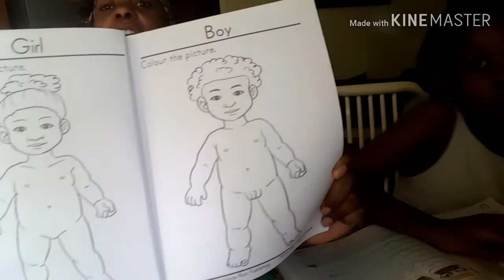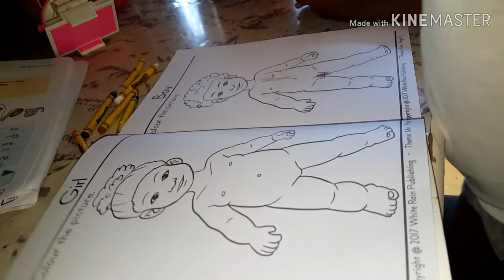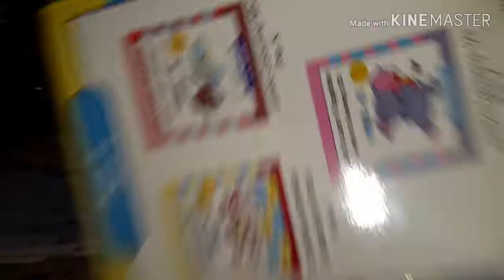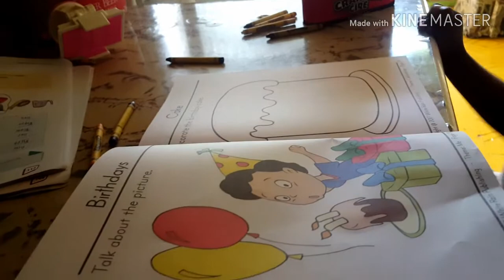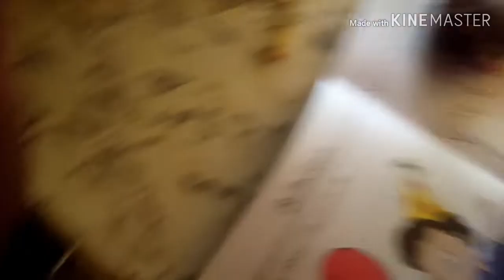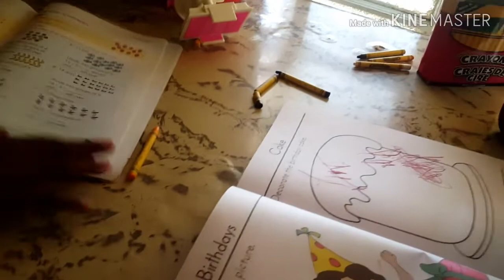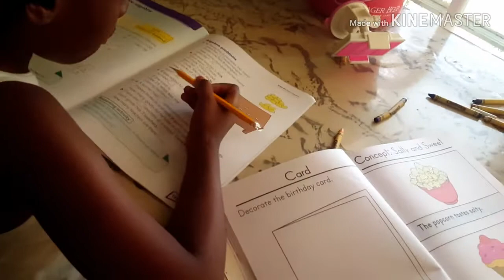A day in my life Morning Routine 😊